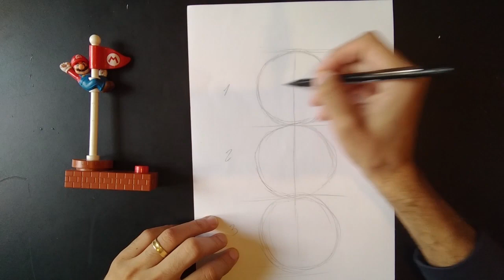DESENHANDO MARIO-SUPER MARIO BROS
Oi!
Tudo bem?
Seja muito bem vindo(a), ao Canal Arte em Ação!
Neste vídeo o objetivo é desenhar o personagem Mario, do Super Mario Bros.
Vamos desenhar?